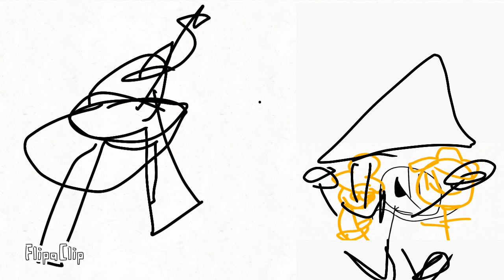Today is my 9th Channel anniversary